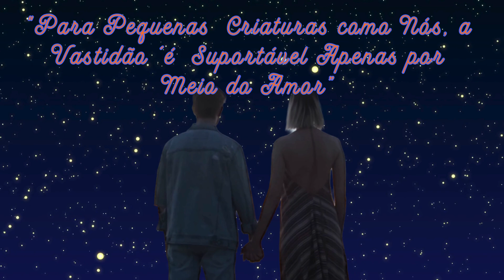Frases Felizes Nº 14- "O Amor e a Imensidão"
Neste vídeo, Frases Felizes Nº 14,   “ O Amor e a Imensidão”,
 parte de uma série de vídeos intitulada Frases Felizes, você verá a consideração sobre a célebre Carl Sadan "Para pequenas criaturas como nós, a vastidão é suportável apenas por meio do amor.", bem considerações sobre o Autor da frase, o que aumentará com certeza o seu cabedal de conhecimentos, sua erudição.
Descubra como poderemos nos conectar com o Universos através da força do amor
Na Série Frases Felizes você encontrará considerações sobre o amor, a vida conjugal, o verdadeiro amor, paciência, consideração pelo outro, compreensão, empatia, tolerância, sinceridade, carinho, compreensão, felicidade,  filosofia, Sagan, Carl Sagan, Universo, imensidão, vastidão.